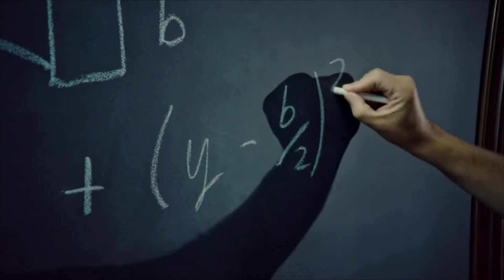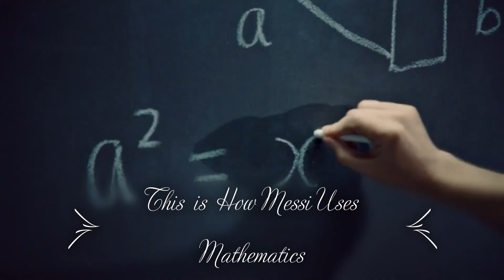How Messi Uses Mathematics|Lionel Messi , Mathematician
This video tells us the master ability of the king Leo Messi.It illustrates how Messi uses Mathematics in his play which allows him to score wonderful goals.

But a Share is must for this wonder.